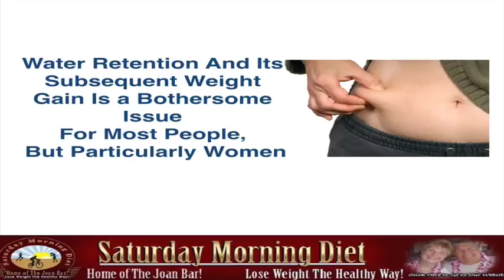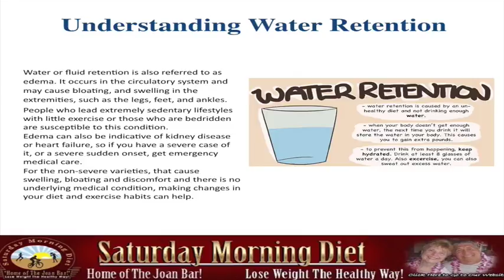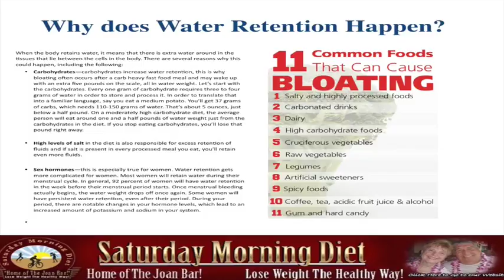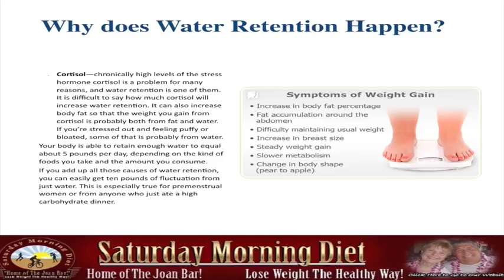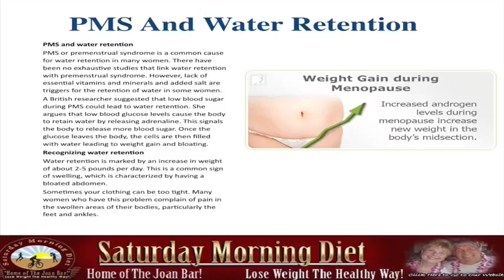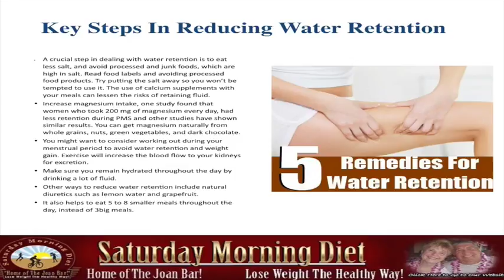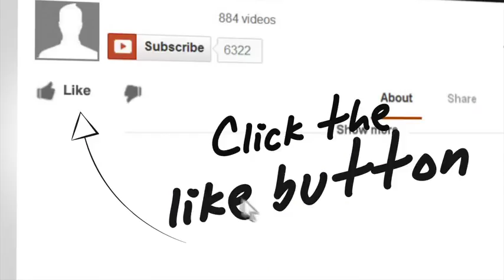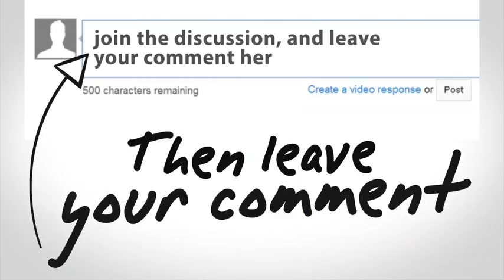Water Retention & Weight Gain- Particularly Women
Water retention and its subsequent weight gain is a particularly bothersome issue for women of all ages, let’s learn all about it.
Understanding water retention
Water or fluid retention is also referred to as edema. It occurs in the circulatory system and may cause bloating, and swelling in the extremities, such as the legs, feet, and ankles.
People who lead extremely sedentary lifestyles with little exercise or those who are bedridden are susceptible to this condition.
Edema can also be indicative of kidney disease or heart failure, so if you have a severe case of it, or a severe sudden onset, get emergency medical care.
For the non-severe varieties, that cause swelling, bloating and discomfort and there is no underlying medical condition, making changes in your diet and exercise habits can help.
Why does Water Retention Happen?
When the body retains water, it means that there is extra water around in the tissues that lie between the cells in the body. There are several reasons why this could happen, including the following:
• Carbohydrates—carbohydrates increase water retention, this is why bloating often occurs after a carb heavy fast food meal and may wake up with an extra five pounds on the scale, all in water weight. Let’s start with the carbohydrates. Everyone gram of carbohydrate requires three to four grams of water in order to store and process it. In order to translate that into a familiar language, say you eat a medium potato. You’ll get 37 grams of carbs, which needs 110-150 grams of water. That’s about 5 ounces, just below a half pound. On a moderately high carbohydrate diet, the average person will eat around one and a half pounds of water weight just from the carbohydrates in the diet. If you stop eating carbohydrates, you’ll lose that pound right away.

• High levels of salt in the diet is also responsible for excess retention of fluids and if salt is present in every processed meal you eat, you’ll retain even more fluids.

• Sex hormones—this is especially true for women. Water retention gets more complicated for women. Most women will retain water during their menstrual cycle. In general, 92 percent of women will have water retention in the week before their menstrual period starts. Once menstrual bleeding actually begins, the water weight drops off once again. Some women will have persistent water retention, even after their period. During your period, there are notable changes in your hormone levels, which lead to an increased amount of potassium and sodium in your system.

• Cortisol—chronically high levels of the stress hormone cortisol is a problem for many reasons, and water retention is one of them. It is difficult to say how much cortisol will increase water retention. It can also increase body fat so that the weight you gain from cortisol is probably both from fat and water. If you’re stressed out and feeling puffy or bloated, some of that is probably from water.
Your body is able to retain enough water to equal about 5 pounds per day, depending on the kind of foods you take and the amount you consume.
If you add up all those causes of water retention, you can easily get ten pounds of fluctuation from just water. This is especially true for premenstrual women or from anyone who just ate a high carbohydrate dinner.
PMS and water retention
PMS or premenstrual syndrome is a common cause for water retention in many women. There have been no exhaustive studies that link water retention with premenstrual syndrome. However, lack of essential vitamins and minerals and added salt are triggers for the retention of water in some women.
A British researcher suggested that low blood sugar during PMS could lead to water retention. She argues that low blood glucose levels cause the body to retain water by releasing adrenaline. This signals the body to release more blood sugar. Once the glucose leaves the body, the cells are then filled with water leading to weight gain and bloating.
Recognizing water retention
Water retention is marked by an increase in weight of about 2-5 pounds per day. This is a common sign of swelling, which is characterized by having a bloated abdomen.
Sometimes your clothing can be too tight. Many women who have this problem complain of pain in the swollen areas of their bodies, particularly the feet and ankles.
Key Steps In Reducing Water Retention
• Go to JoanBars.com click on articles to get all the Key Steps To Reducing Water Retention.